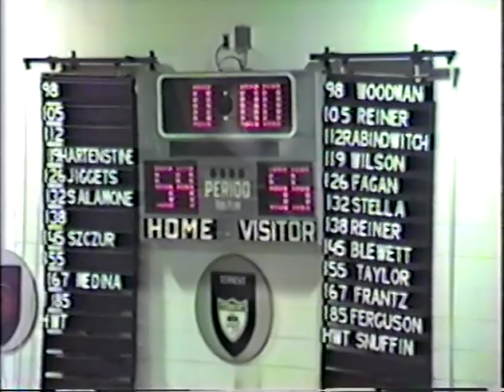1984 Norristown Boys Basketball vs Bensalem